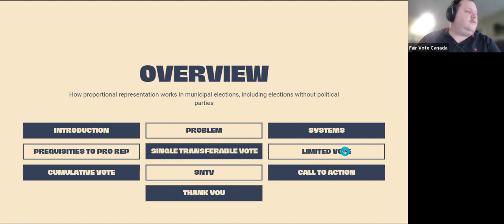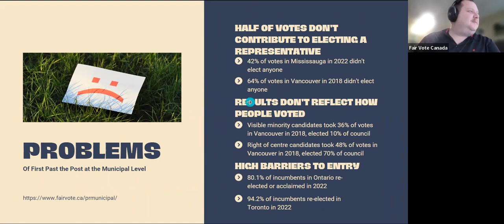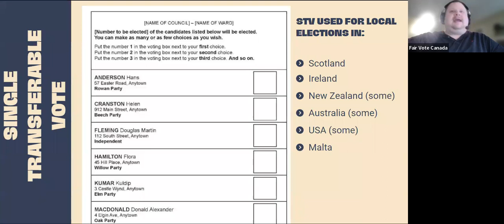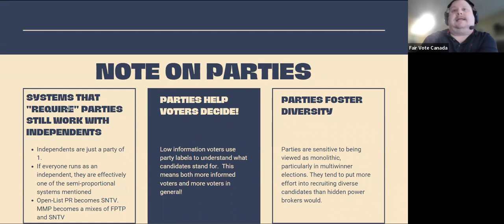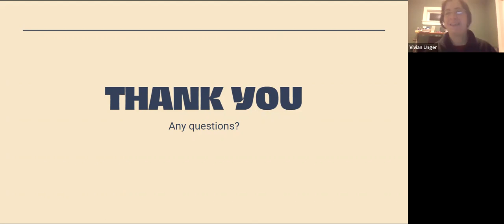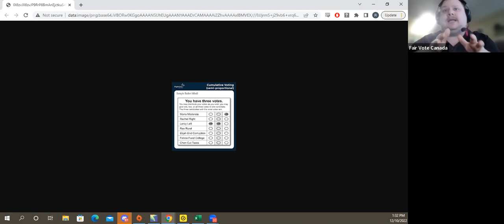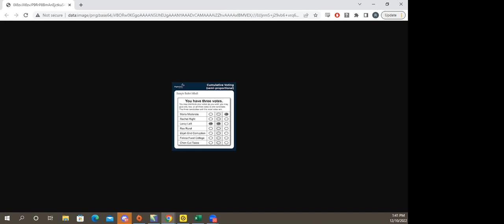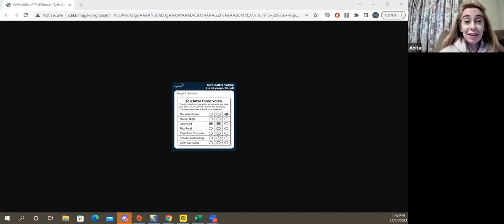Municipal Proportional Representation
Proportional representation at the municipal level

Why do we need it? How does it work? Join Fair Vote Canada board member and Vancouver team leader Ryan Campbell for an introduction to municipal PR.